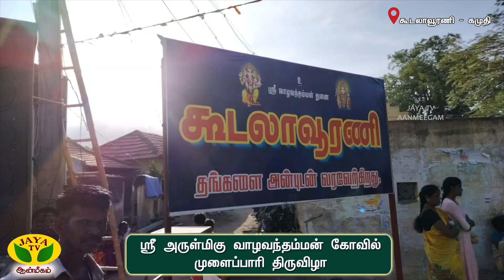ஸ்ரீ அருள்மிகு வாழவந்தம்மன் கோவில் முளைப்பாரி திருவிழா | Sri Arulmiku Vazhavanthamman | Jaya TV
ஸ்ரீ அருள்மிகு வாழவந்தம்மன் கோவில் முளைப்பாரி திருவிழா | Sri Arulmiku Vazhavanthamman | Jaya TV Aanmegam | Jaya Tv